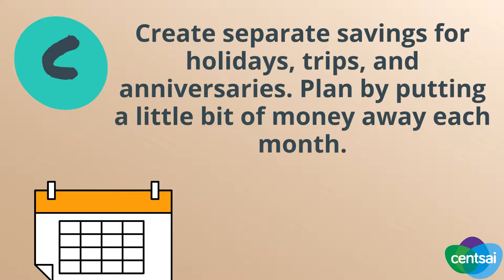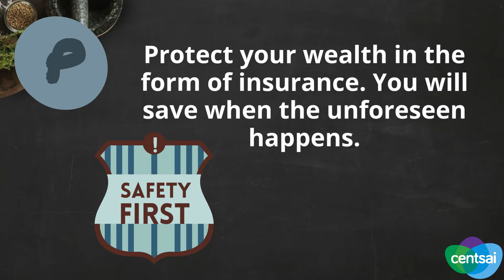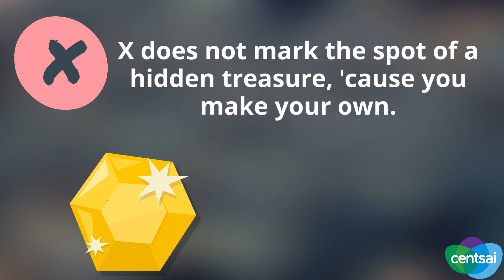26 Savings Hacks From A To Z